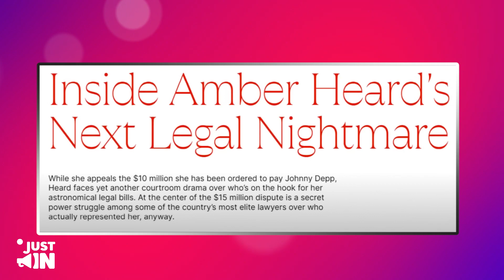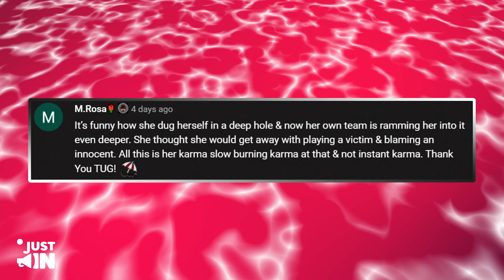Amber’s AFRAID! New Lawyers TURNS On Her After Elaine Betrayal!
Amber’s AFRAID! Her New Lawyers Are TURNING On Her After Elaine Betrayal!
Amber Heard is scared that her new lawyers will throw her under the bus after what she did to Elaine Bredehoft.
The actress fired her famous lawyer just after the defamation trial against her ex-husband ended.